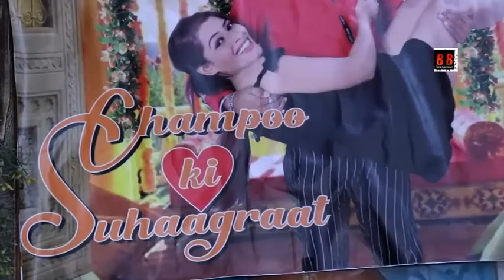Prakash Tiwari MNadhur & Karishma Rao से खास मुलाक़ात | चम्पू की सुहागरात